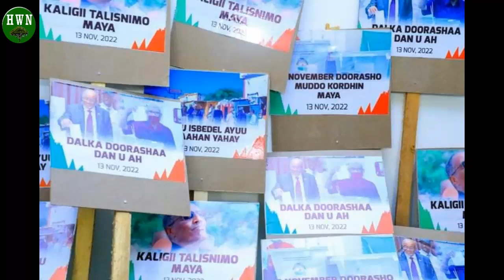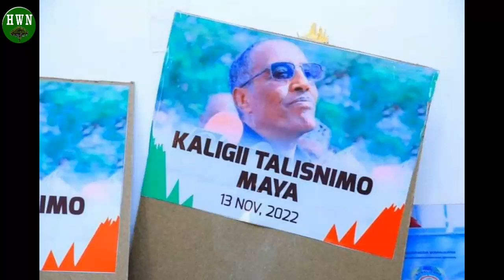Udiyaar Garawga Mudaharaadka, Hanjabaada Dabagale & Sirta Shaanida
★ ★ ★HADHWANAAG NEWS ᴴᴰ★ ★ ★